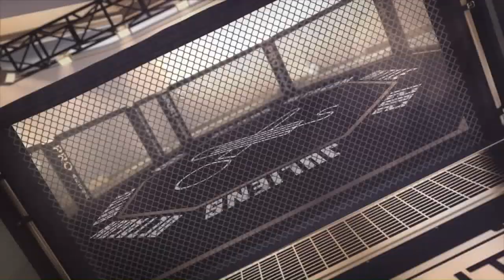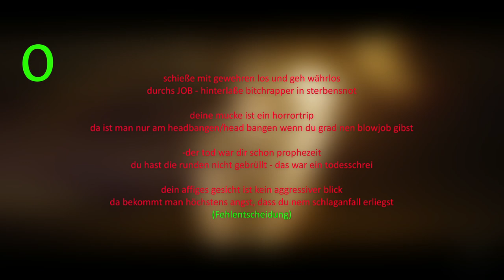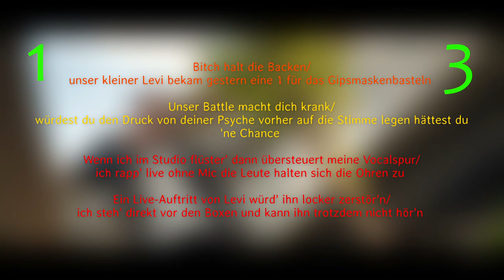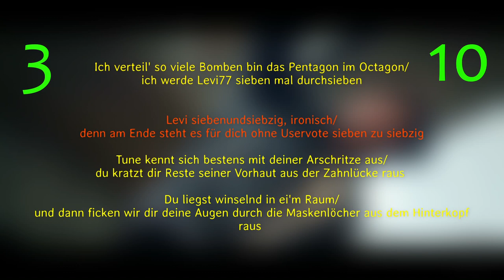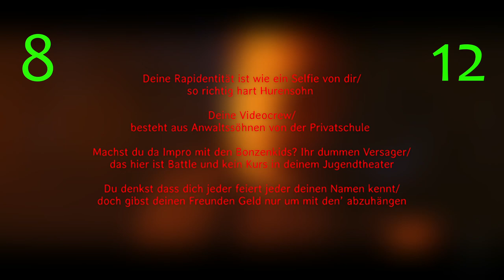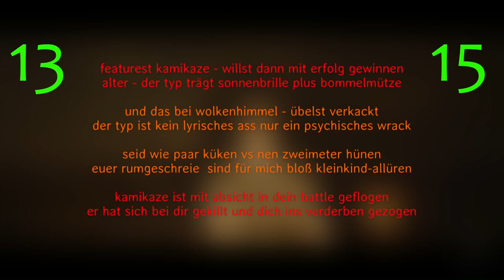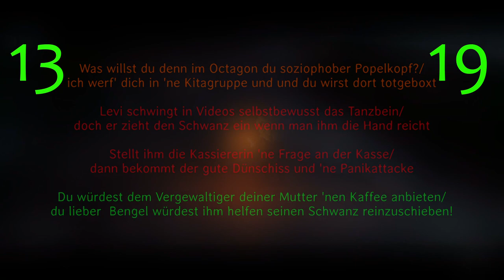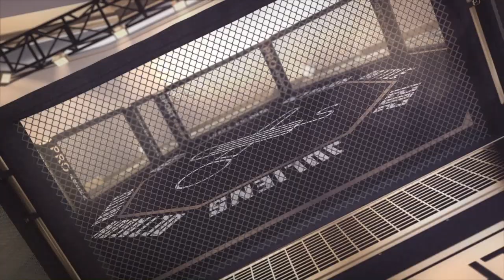OctaBattle | Levi 77 vs. MORGANA | [Finale] BEWERTUNG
!SPOILERALARM!

Durch einen Schnittfehler wurde das Ergebnis von MORGANA/H3L KAMIKAZE leider
leicht verfälscht. Das richtige Ergebnis lautet 84 + 95,5% = 164 zu 70 für MORGANA.